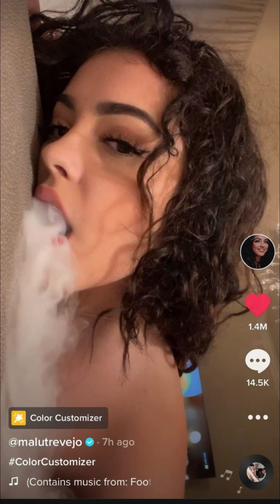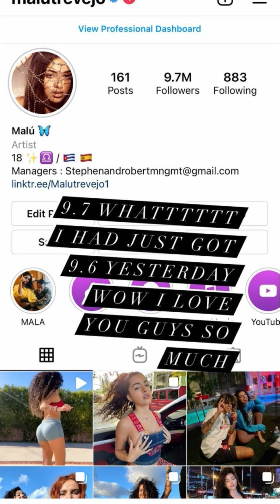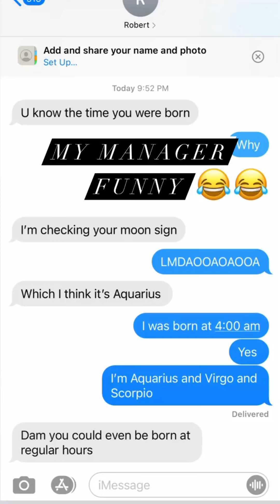Malu trevejo Instagram live 2021 | Malu trevejo live on instagram 2021 | Malu trevejo ig live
Celebrity Planet is dedicated to providing you updates about famous, New and emerging celebrities all around the globe which includes Hollywood, Tiktok, Musically, youtube and Instagram stars. Now if you have missed any new live session of your favorite star dont worry we bring it for your for free at our channel.